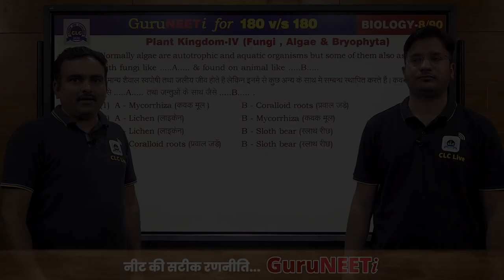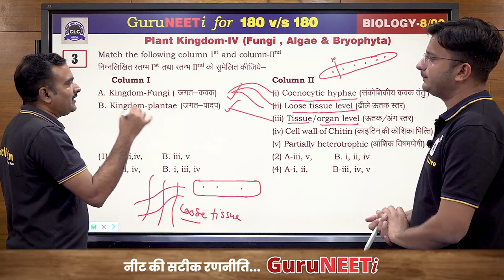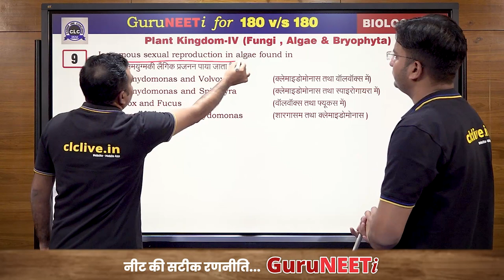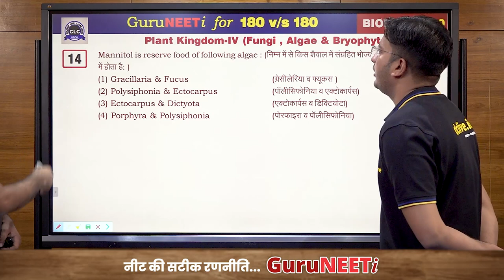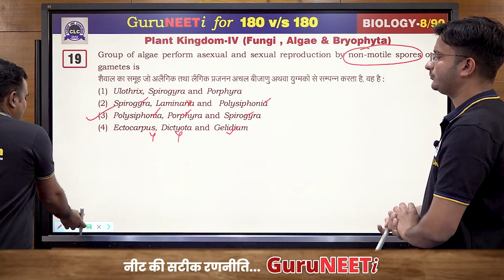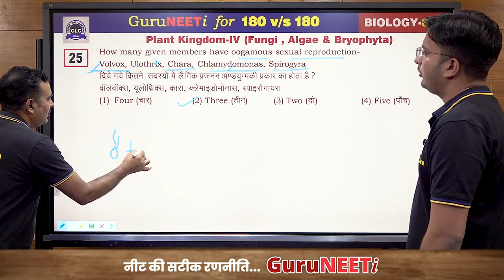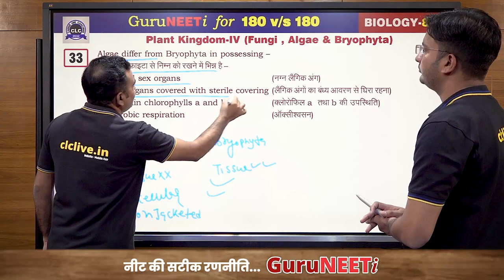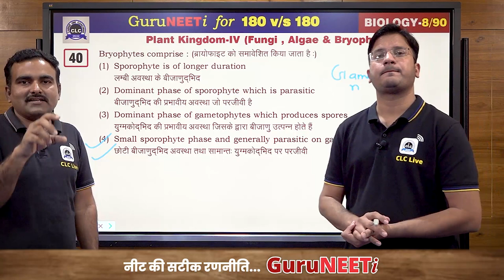8/90 Plant Kingdom-IV || Biology || GuruNEETi || 180vs180 || CLC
8/90 Plant Kingdom- IV (Biology)